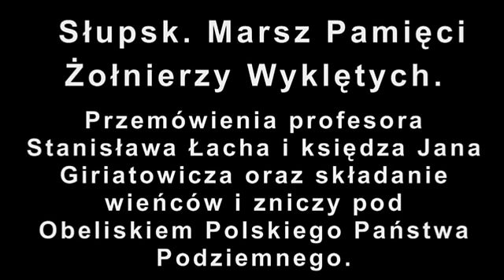Słupsk. Marsz Pamięci Żołnierzy Wyklętych cz. 2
Przemówienia profesora Stanisława Łacha i księdza Jana Giriatowicza pod Obeliskiem Polskiego Państwa Podziemnego